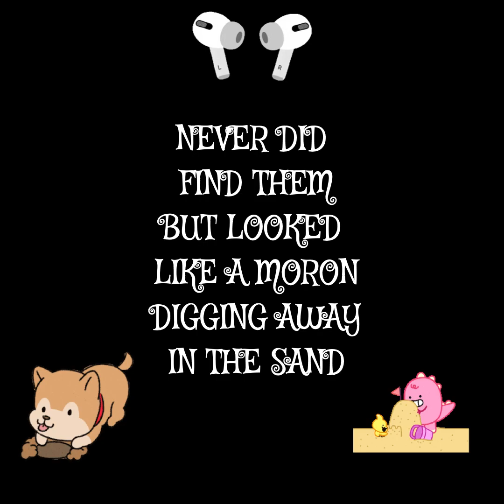You Have Got To Be Kidding!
WELCOME TO MAMAS BLOOPERS AND OTHER WEIRD MOMENTS
Welcome Friends to our new video!
Whoever told me, and there were a lot of people who told me, that I was funny may regret that after seeing this new video. I suppose that funny is in the eye of the beholder. But I am fairly certain that something in this video will bring some laughter to your viewing experience.
Many (most) times during live filming when I am on camera, strange and unexpected things happen but I usually keep going because my videographer/husband only gives me a few minutes at a time. I have taken some of the goofy moments and created this new little movie. As a special treat for you guys, or anyone who enjoys seeing beautiful girls, there is a section of photos of some island beauties! And gorgeous models wearing gorgeous jewelry. What's not to like?
If you want to see an older woman behaving like a five year old, you are in the right place. If you want to see silly stuff, you are in the right place! If you want to see why my husband doesn't like to take the time to video for me, you will certainly see why when you see MusicMama modeling her new island outfits.
“ I wish I looked like her" is a caption you will find among all of these other goofy video treasures.
And if you want to see a preview of some of the videos that will be coming in my “MAUI ADVENTURES 2023” playlist, here you go!
This one says it best...
Playlist OH NO MAMA! description from Mothers Heartlight Music:
“In this playlist MusicMama has selected various videos for fun entertainment. More fun for you than for Mama! Because some of them may be personally embarrassing. However, once one reaches a certain age, you become less self-conscious and concerned with what other people think. That's a good thing! It allows you the freedom as an artist to create a video with yourself in it whether it makes you look pretty or silly.
Here you may see a lot of silly!
But as long as it's entertaining for you it's a blessing for Jeanine.
Here is where you will probably find Jeanine on camera doing what she does best. Being funny! She began her unofficial career as a comedian back in the second grade making her classmates laugh. She has continued on a mission to assist people in laughter and hopefully joy in their lives.
Cheers to Your Happiness!”
Now it’s your turn to:
Enjoy, laugh, and like 👍!
As always,
🙏🏼 Thank you InShot for providing a place to make movies
🙏🏼 Thank you YouTube for having a place to share them.
🥰  Thank you audience and all You beautiful YouTubers!
I am always thinking of you guys, my awesome audience, when I make a new video, and send you love and best wishes for your health and happiness.
Your friend, MusicMama!